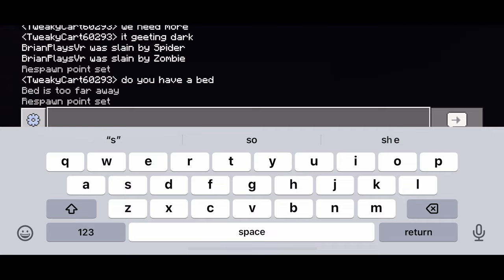Minecraft surviving a day with friends